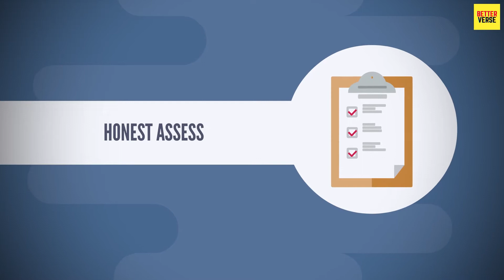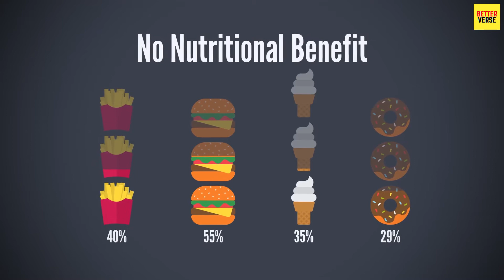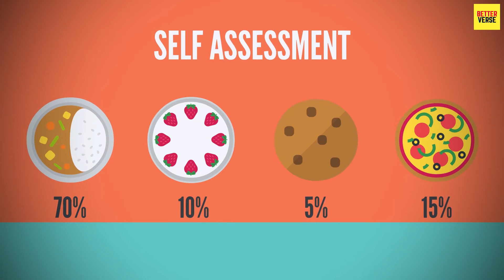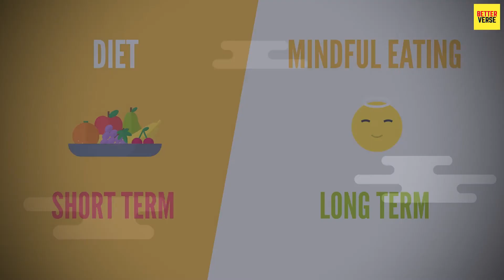HOW TO FIX BINGE EATING DISORDER | Practice Mindful Eating |Benefits of Mindful Eating | BetterVerse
Are you struggling with Binge Eating? Do you want to know how to fix binge eating disorders? Search No more, today at Betterverse, we talk about the practice of mindful eating which helps to fix binge eating disorders. We will be explaining on steps on how to practice mindful eating, Benefits of mindful eating in Tamil animated explainer videos. These mindful eating tips will help the user to be focused and develop an intuitive eating behavior.

Practicing mindful eating will lead to a healthy eating habit which has several benefits like weight loss. In the second chapter, we will be explaining what is mindful eating in Tamil along with the health tips. How emotional eating can be stopped by eating mindfully in this world of distractions and mental stress. Mindfulness can be applied not just in eating but in our every way of life.  mindful eating also has various benefits like weight loss, fat loss, and moreover as said before it helps people to quit emotional eating and binge eating.

Timecodes

00:00 Are you eating right?

00:48 Types of Eating

02:36 What is Mindful Eating

03:25 Benefits of Mindful Eating

05:06 How to Practice Mindful Eating

06:34 Outro

The channel has served its purpose if any of the videos have given significant value to you!.

Regards Team BetterVerse